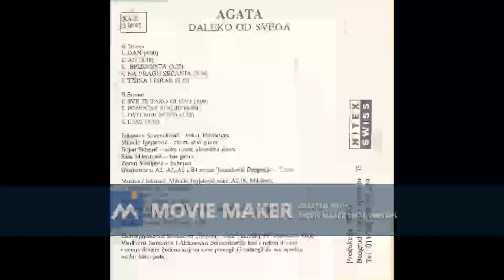AGATA Na pragu secanja 1993